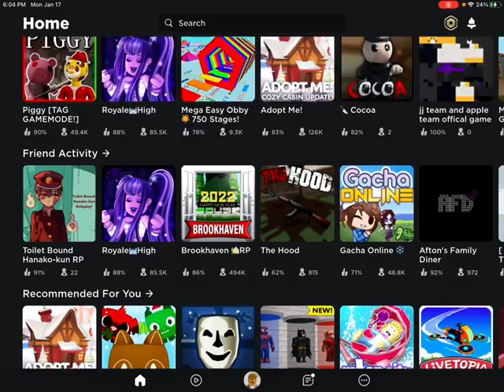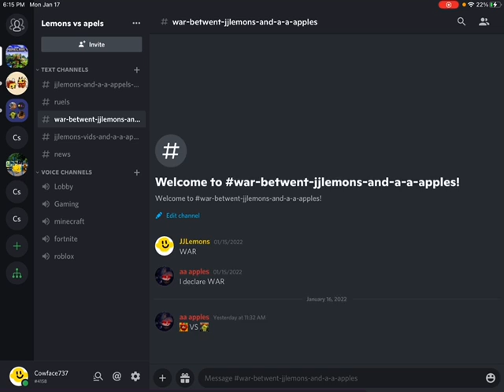Roblox but I’m annoying…